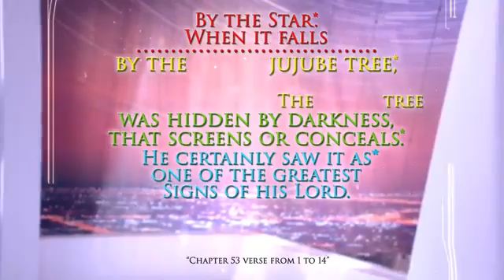Science believe that Meraj was a physical journey,not a dream. Scientific prove of Shab be Miraj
Astrophysicists now believe that Me'raj  (ascension of the prophet to the skies /  utmost heaven)   was a physical journey and not a dream. Apparently the black holes are a entry point.  Do WATCH